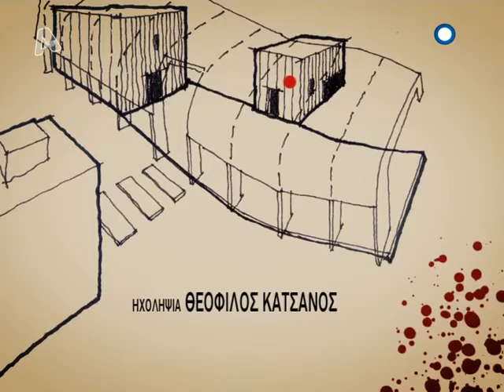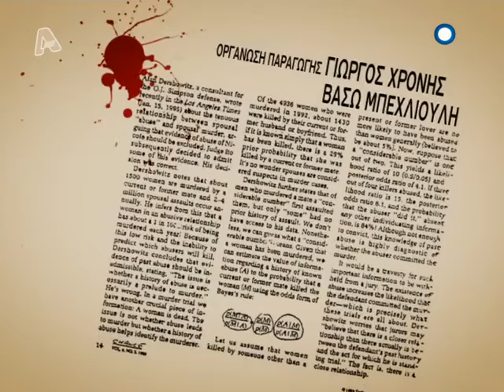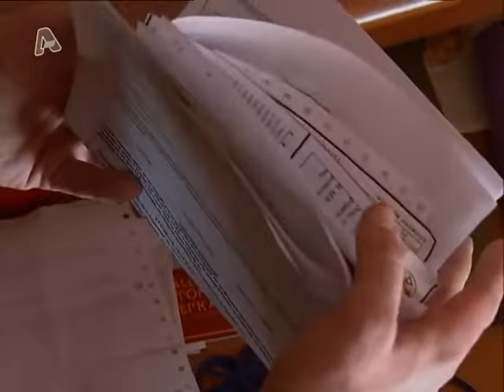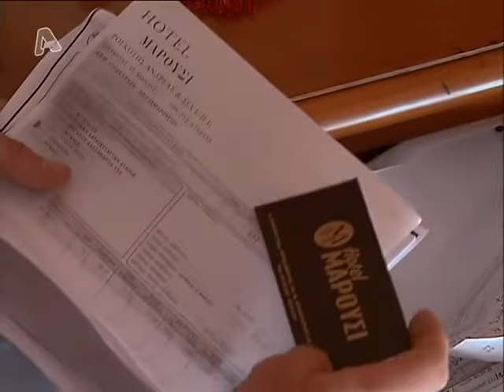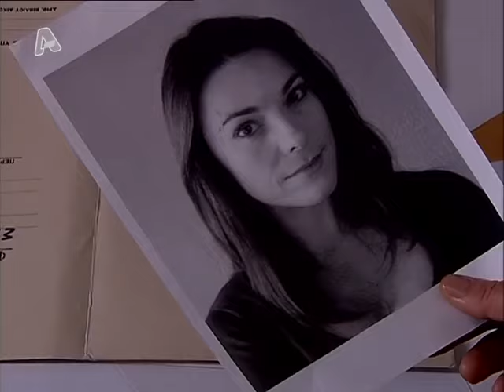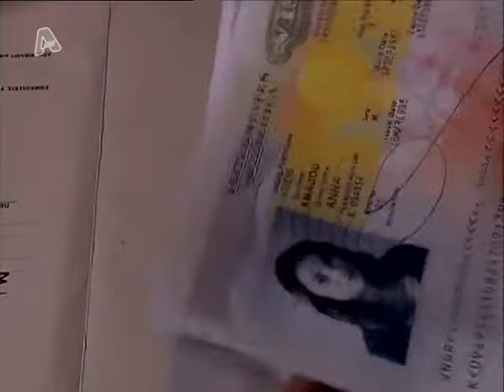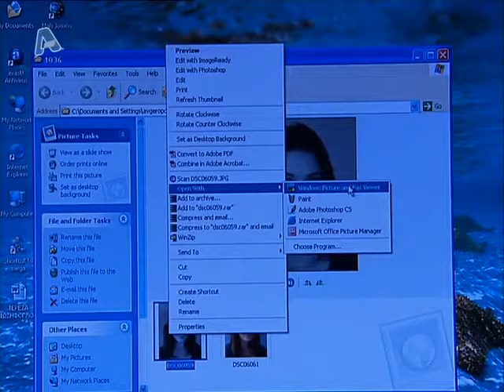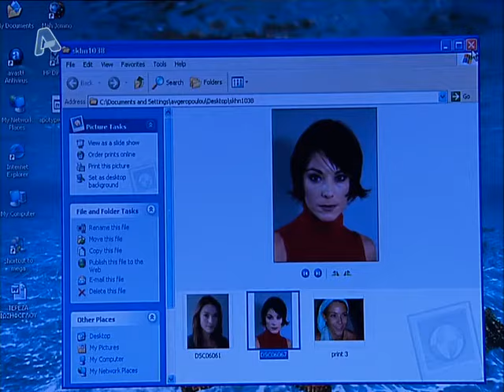Alpha - Οι ιστορίες του αστυνόμου Μπέκα | Ωρα θανατου 12 Ακριβως | Β